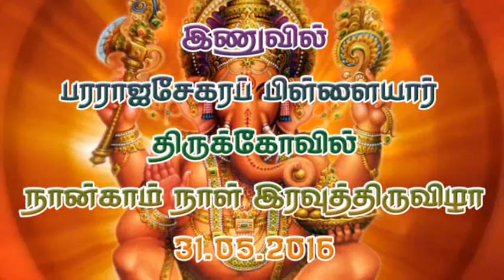Inuvil pararaja sekara pillayar kovil 4m nall iravu thiru vila